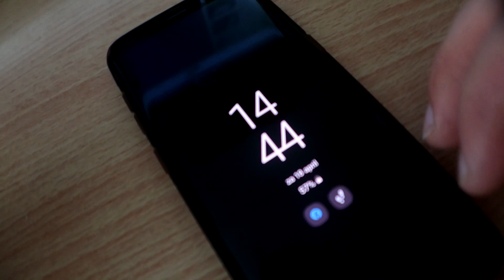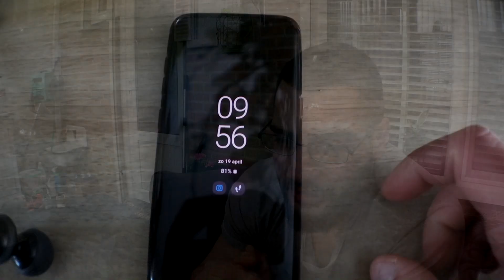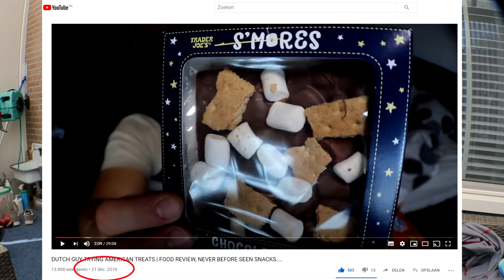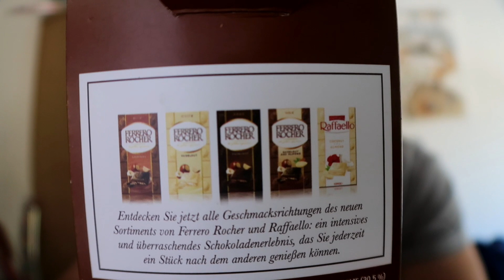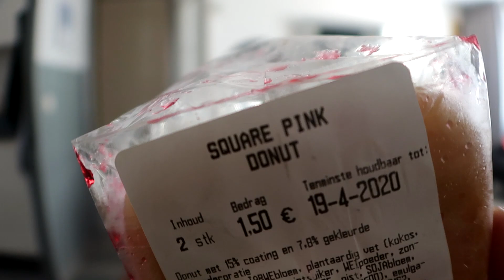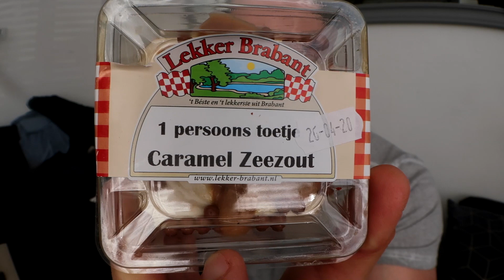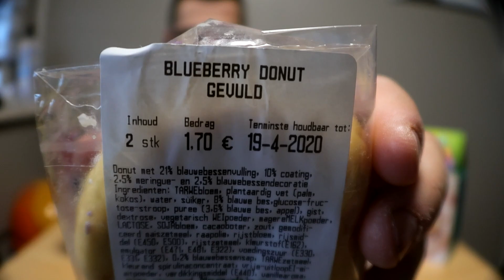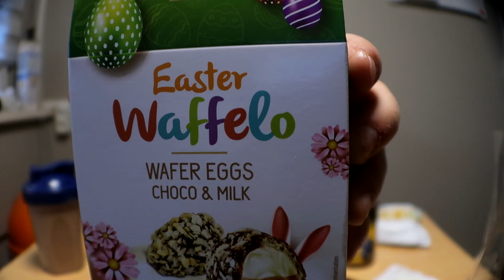MY EASTER CHEAT DAY 8000+ CALORIES - EATING WHAT EVER I WANT FOR A DAY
OR code: DARKO-RV